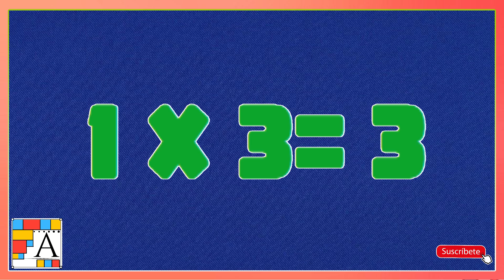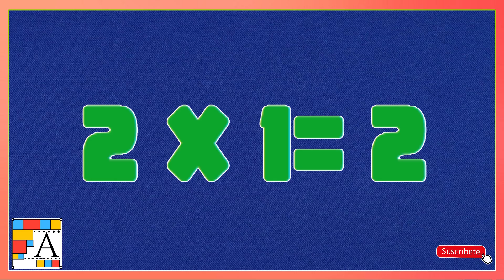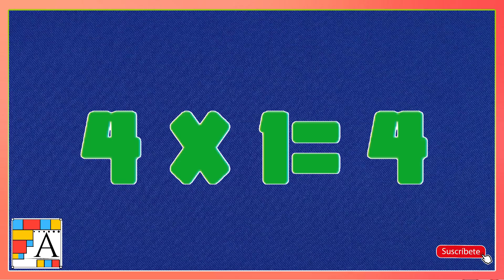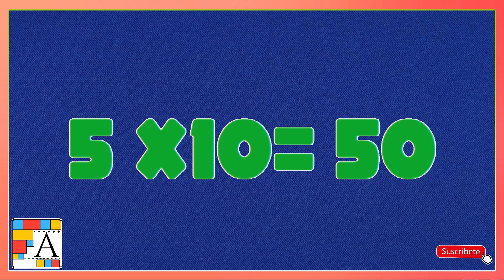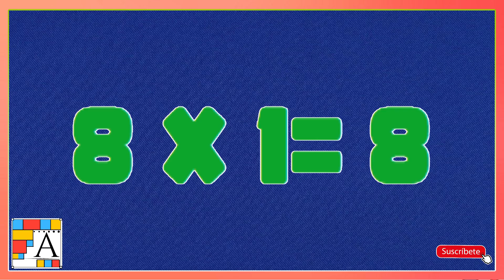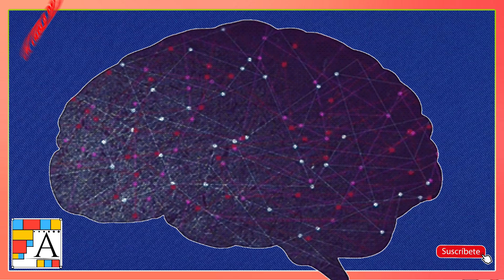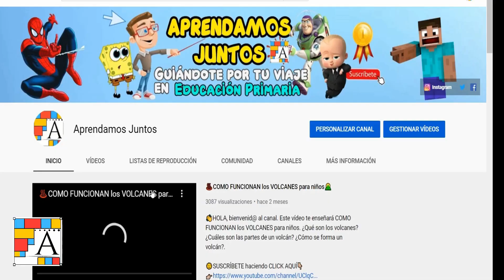🙇‍♂️APRENDE las TABLAS de MULTIPLICAR con MUSICA ZEN, SIN DISTRACCIONES 8 MINUTOS🙇‍♀️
👋🏼Hola, bienvenid@ al canal. Este vídeo TE AYUDARÁ a aprender las tablas de multiplicar en 8 minutos. Todas las tablas de multiplicar del 1 al 10 en este vídeo. Aprenderás muy rápido las tablas y fácilmente. APRENDE las TABLAS DE MULTIPLICAR MUSICA ZEN

0:00 Inicio del vídeo
0:26 Tabla del 1
1:05 Tabla del 2
1:48 Tabla del 3
2:30 Tabla del 4
3:13 Tabla del 5
3:56 Tabla del 6
4:38 Tabla del 7
5:21 Tabla del 8
6:02 Tabla del 9
6:44 Tabla del 10
7:25 SUSCRÍBETE